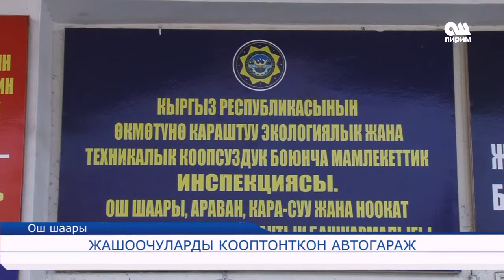Жашоолурды кооптонткон автогараж 07.03.17